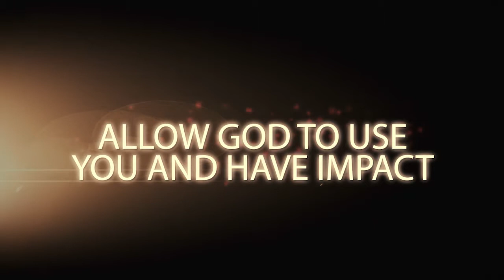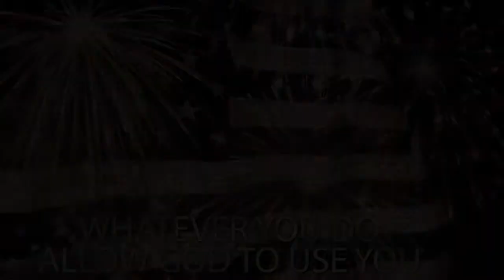announcements 20130630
New Members   ;
July 4th Parade